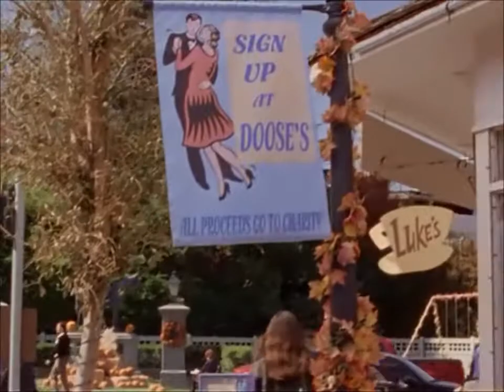Lorelai is looking for a dance partner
"How many people heard me saying I know the story?"

"Pale does not mean Mad Cow Disease" "Have you ever had Mad Cow Disease?" "Twice last week and my coloring was wonderful"

Taken from Gilmore Girls S03E07